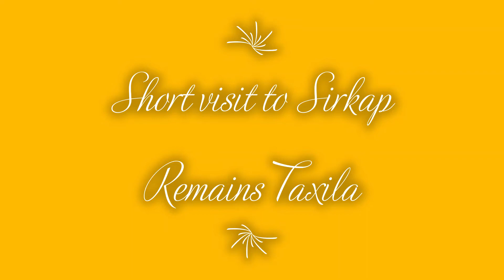Short visit to Sirkap Remains Taxila 12 01 2022